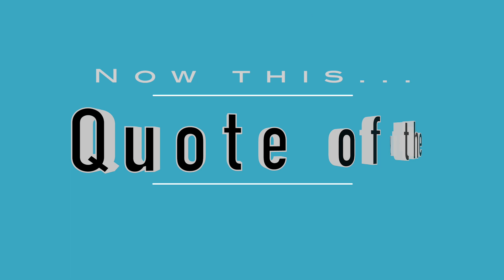2022 02 02 NYC Update Covid 19 Daily Numbers, News & Commentary and Chapo!